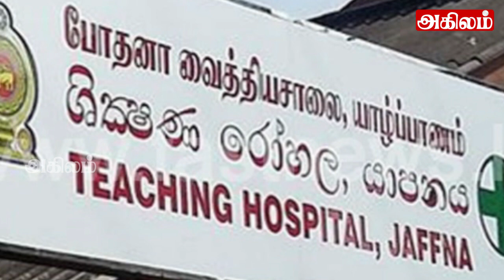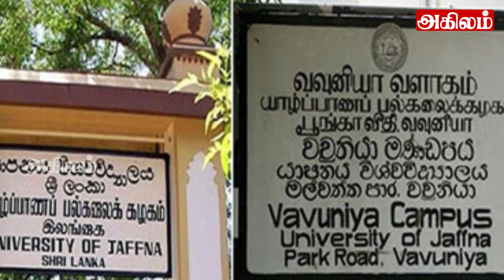இன்றைய தலைப்புச் செய்திகள் 10.06.2021|Today Hedlines News